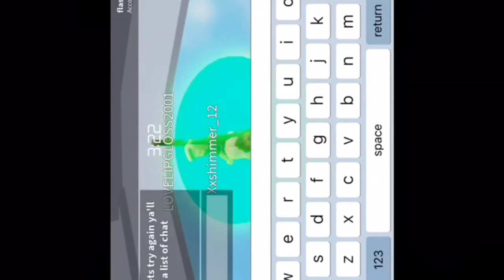Asking people to race me in TOH as a noob!!